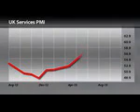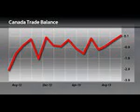Economic Calendar 6 January